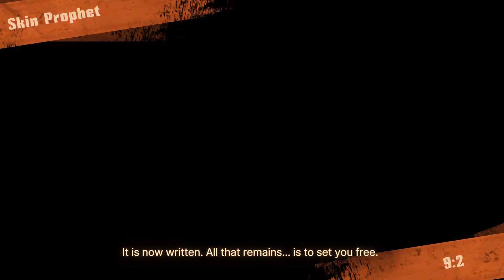9:2 E.G.O + Corrosion (Faust) Limbus Company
Season 3 Bon Voyage - 9:2 - Faust EGO 에고
Skin Prophet
New  EGO
TETH